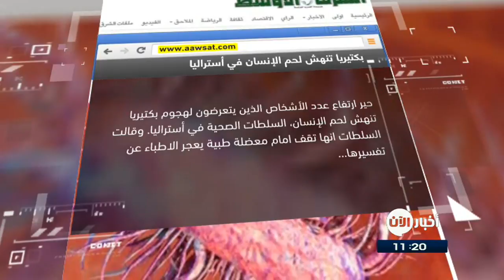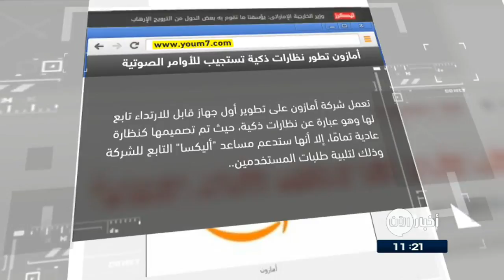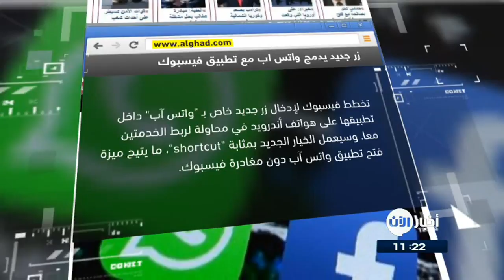أمازون تطورُ نظاراتٍ ذكية تستجيبُ للأوامرِ الصوتية وعناوين اخرى في جولة الصحافة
الشرق الأوسط
بكتيريا تنهشُ لحمَ الإنسان في أستراليا
حيرَ ارتفاعُ عددِ الأشخاص الذين يتعرضونَ لهجومِ بكتيريا تنهشُ لحمَ الإنسان، السلطات الصحية في أستراليا. وذكرت وزارةُ الصحة في ولايةِ فيكتوريا، أن حالاتِ الإصابة بالمرض البكتيري، الذي يسببُ قرحة جلدية تعرفُ باسم "قرحة بورولي"، زادت بنسبةِ 50 في المائة منذ العامِ الماضي.
واضافت الوزارة ان العلماء عاجزونَ عن تفسيرِ اسبابِ تلكَ المعضلة الطبية.

أمازون تطورُ نظاراتٍ ذكية تستجيبُ للأوامرِ الصوتية
تعملُ شركة أمازون على تطويرِ أولِ جهازٍ قابل للارتداء تابعٍ لها وهو عبارةٌ عن نظاراتٍ ذكية، حيثُ تمَ تصميمُها كنظارةٍ عادية تمامًا، إلا أنها ستدعمُ مساعد "أليكسا" التابع للشركة وذلكَ لتلبيةِ طلباتِ المستخدمين فى أى وقت، حيثُ يمكنُ للمستخدمِ التحدثُ لأليكسا فى أى وقت ومكان.
الخليج
اكتب رسالتك دونَ لمسِ لوحةِ المفاتيح في عامِ 2020
ابتكرت شركة امريكية تقنية لقراءةِ الأفكار وكتابةِ الرسائل دونَ لمسِ لوحةِ المفاتيح، يمكنُ أن تصبحَ متاحة بحلول عام 2020.
وابتعدت الشركة المصممة عن فكرةِ الأسلاكِ في التصميم، وتستخدمُ جهازاً يسمى الذراع الكهربائية لمراقبةِ عضلاتِ اليد. وهذا يعني أنهُ يمكنُ الكتابة دونَ لمسِ لوحةِ المفاتيح، وإنشاءِ النص عن طريقِ التفكيرِ بالكلمات فقط .
البيان الاماراتية
نصفُ ساعةِ رياضة تقي من أمراضِ القلب
خلصت دراسة جديدة ان من يمارسونَ التمارين لمدةِ 30 دقيقة لمدةِ خمسةِ أيامٍ في الأسبوع يتمتعونَ بالصحة ويتفادونَ إصابتهم بأمراضِ القلب حتى إن لم يتسنَ لهم الذهاب لصالةِ الألعابِ الرياضية.
وخلصت الدراسة إلى أن النشاطَ الجسماني يحدُ من الأمراض سواءً كان بارتيادِ صالاتِ الألعابِ الرياضية أو السيرِ إلى العمل أو إنجازِ الأعباءِ المنزلية اليومية.
الغد الاردنية
زرٌ جديد يدمجُ واتساب مع تطبيقِ فيسبوك
تخططُ فيسبوك لإدخالِ زرٍ جديد خاص بـ "واتس آب" داخلَ تطبيقها على هواتفِ أندرويد في محاولةٍ لربطِ الخدمتينِ معا.
وسيعملُ الخيارُ الجديد بمثابةِ "shortcut"، ما يتيحُ ميزةَ فتحِ تطبيقِ واتس آب دونَ مغادرةِ فيسبوك.